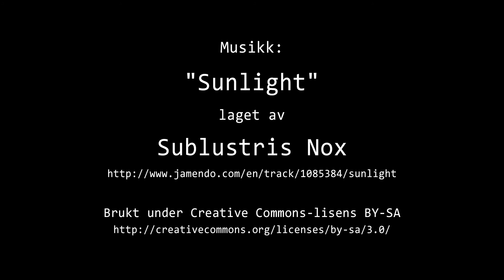Timelapse Cam 2 - 1. januar 2022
Været i Moss lørdag 1. januar 2022.